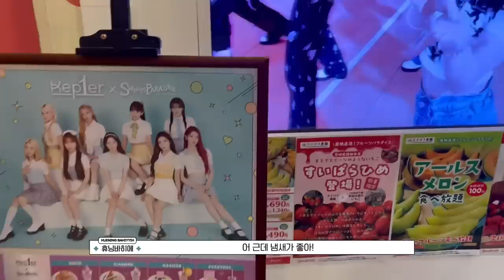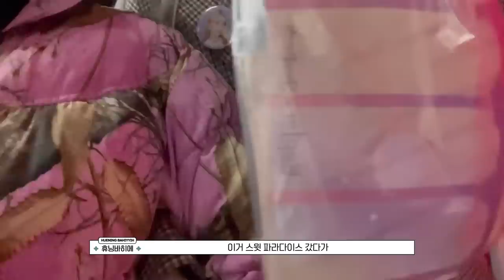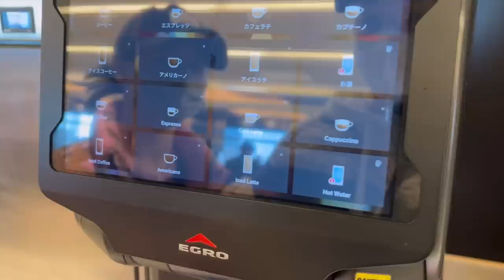Kep1us Spin-off 케플러스 스핀오프 | EP.18 히카루 & 휴닝바히에 VLOG (히히즈/하라주쿠/팝업 카페)